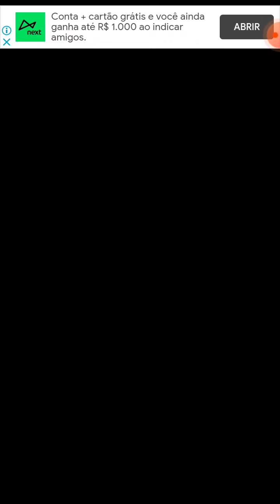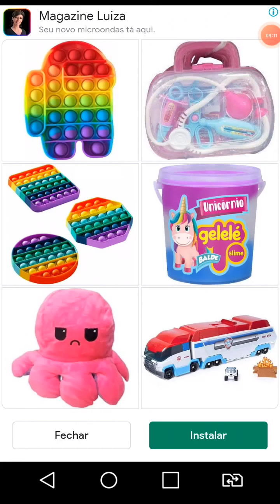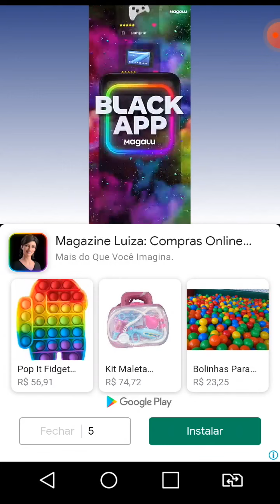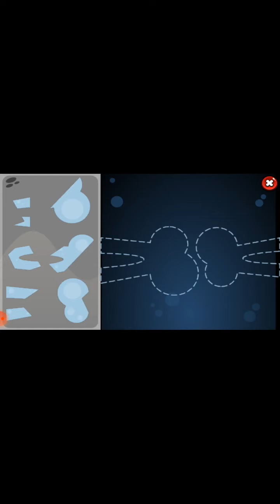Primeiro Vídeo do Canal - Moy 7 || Nanny Games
Olá Pessoal esse é o primeiro vídeo do canal.